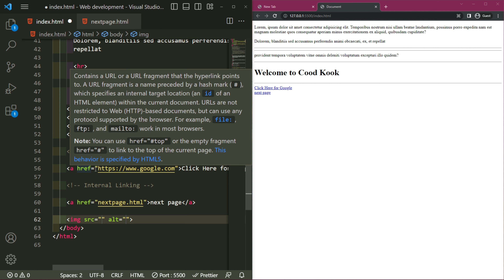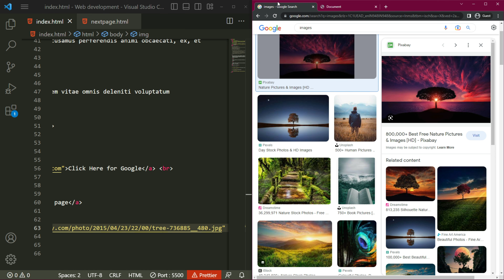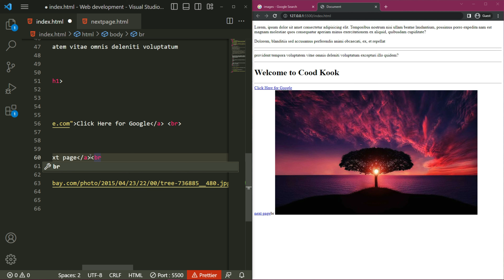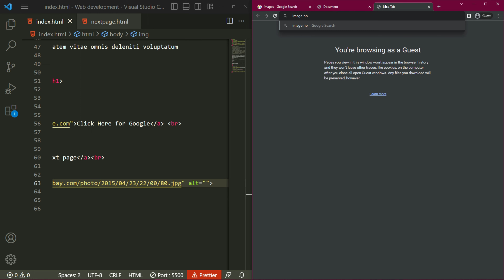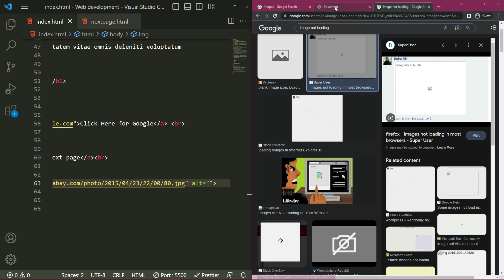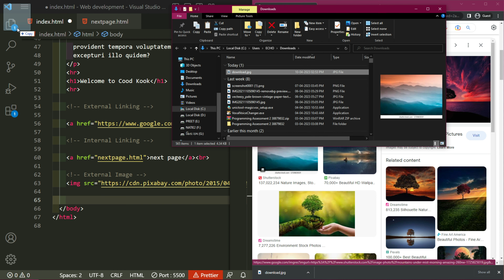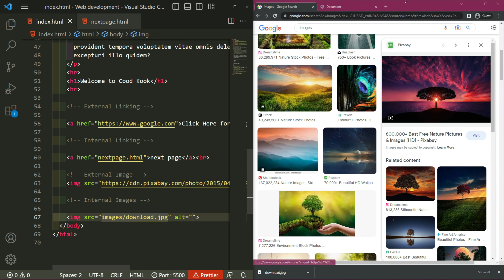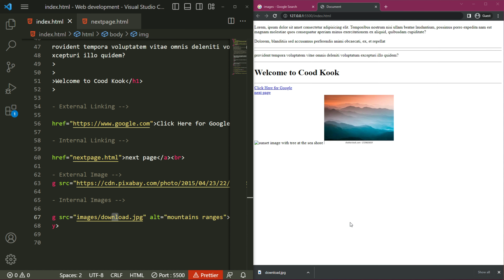How to add image into website? | Web Development Course | codekook | Lecture 18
Web Development Course - In this web development course, we will see what is web, how it works and will learn to create our very own website in minutes. This is going to be a project- based course